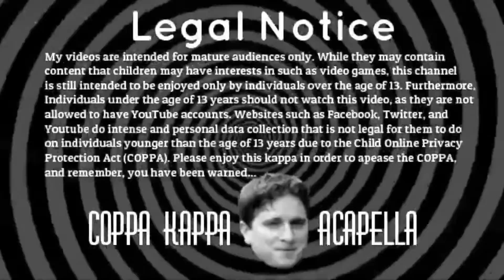SimPvP Histories - iQuint Gets Creative Mode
"I entered BvB with 3 other people who's name I don't remember.
During the event I noticed that it would be really easy to escape the event and fly outside with gm1
And so I did. I escaped the event using the old let-the-boat-float-up-in-some-water-and-enter-it-to-then-leave-it-again Trick.
Once I did that I was free and on top of the glass. After that I went away to have dinner and didnt come online till the next day
The next day I decided to go online and found out I was still in gm1" - iQuint